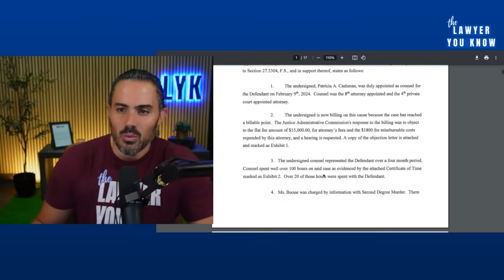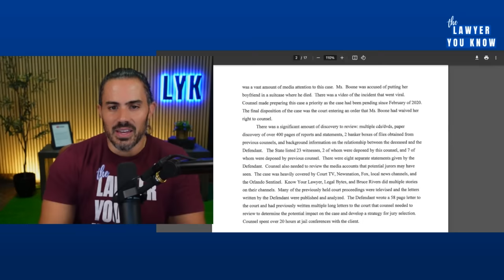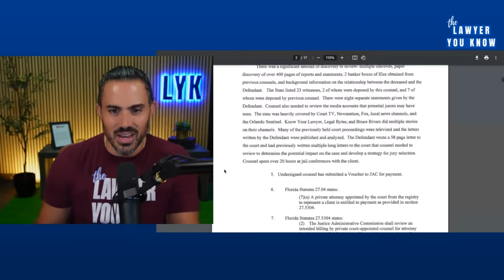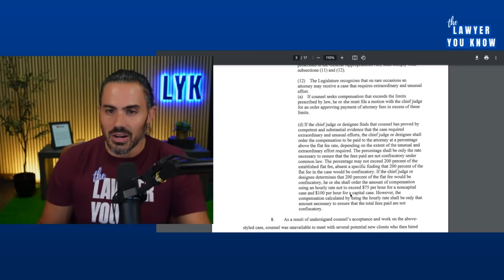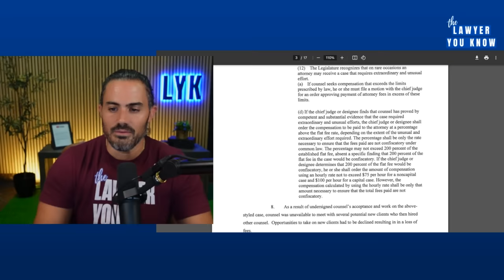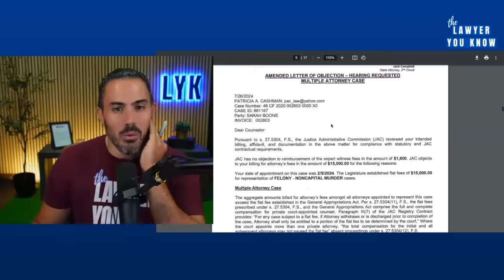Real Lawyer Reacts: All Boone's Lawyers Want Their Money! You Won't Believe What They Billed For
Superchats read out are not to be taken as my opinion nor endorsed by me. 2. Questions are answered on best efforts based on my knowledge and jurisdiction. 3. This content is for adults only and may contain themes that some individuals find triggering, offensive or disturbing. The views and opinions expressed in this video are personal and do not necessarily reflect the official policy or position of any other agency, organization, employer, or company. Assumptions made in the analysis are not reflective of the position of any entity other than the creator(s).*